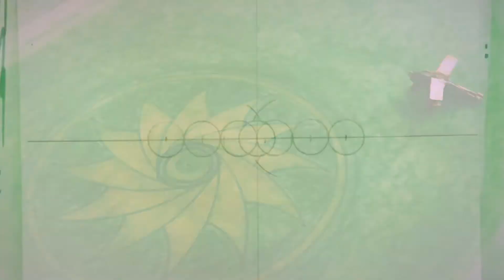CROP CIRCLE CLIFFORD'S HILL Wiltshire | 21 juillet 2018 - GÉOMÉTRIE PURE 13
Pour celui-ci, c'est le double de 12 qui est la première clé puis partir du contour et non pas du centre.

** For this one, the double of 12 is the first key then start with the circle and not the center.

** Please see the tuto for this crop here

You can see this beautiful crop circle here